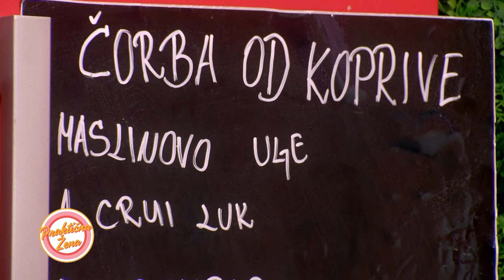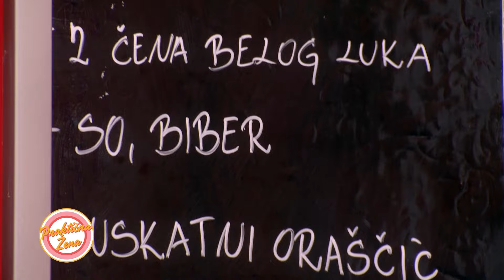Praktična žena – Moćna dejstva koprive